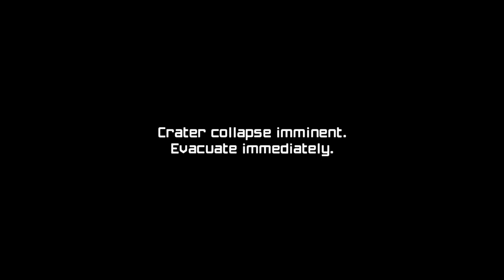Metroid Prime Remastered - Impact Crater & Final Boss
Sorry no commentary, but watch me stumble through the final area and boss of metroid prime remastered for the nintendo switch!